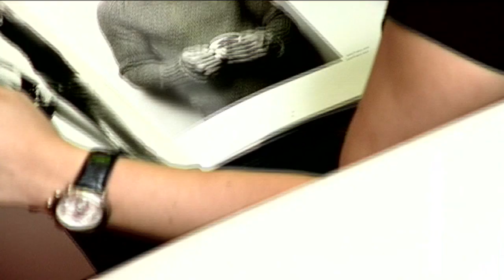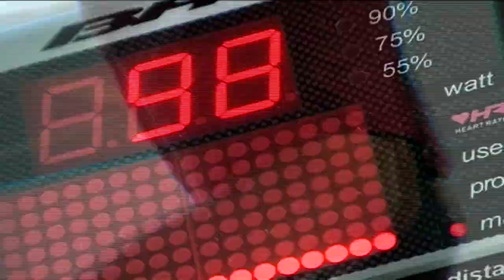Style. Trendy&Elegant hotels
Vídeo proomocional d'hotel. JP
Vídeo promocional de hoteles. JP